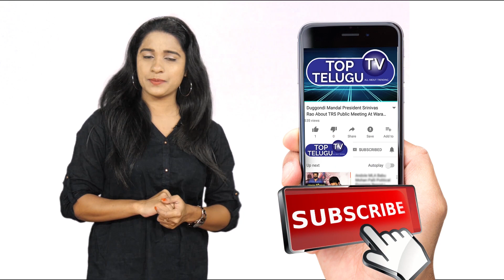Public Trolls On Samantha Item Song In Pushpa | Oo Antava Song | Allu Arjun | Rashmika-TopTeluguTv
Public Trolls On Samantha Item Song In Pushpa | Oo Antava Song | Allu Arjun | Rashmika-TopTeluguTv#Samantha